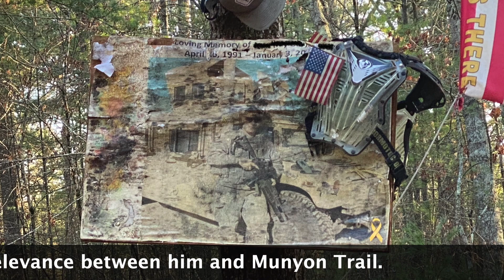Munyon trail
This video is teenage audience friendly.

In this video we explore Munyon Trail.  We start in the power lines and work on our way from Northern RI to Connecticut then back to RI.  We explore some scenery on our travels.  Then once again experience some problems along the way, including an issue with the GoPro.  There is no drone footage.  Photos from this trip will be available on Facebook.

About:
My brother and I explore backroads and trails Rhode Island, on my CRF300l and his CRF300l Rally.  We may not be professional riders, it's all about exploring and more importantly having fun in the process and maybe sharing a laugh or two.

Royalty Music Free Music Used:
Hooky and Sloane - Bird Creek
Metal Wars - Infraction
Intro/Outro: Summer Time - MorningLightMusic